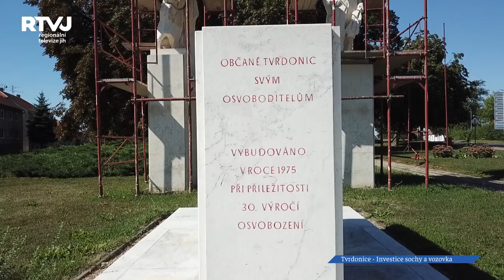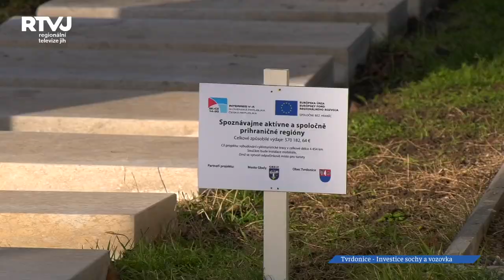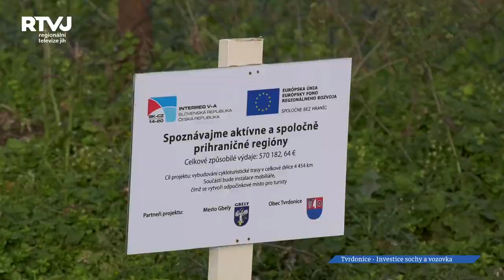Tvrdonice investovaly do opravy soch a vozovky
V rámci společného projektu „Spoznávajme aktívne a spoločne prihraničné regióny“ obec Tvrdonice a slovenské město Gbely v posledních měsících významně renovovali hned několik stěžejních míst. Se starostou Tvrdonic Zdeňkem Tesaříkem jsme se sešli hned 2 krát, a to v září, když byl projekt na začátku a pak v prosinci, aby nám shrnul výsledky.